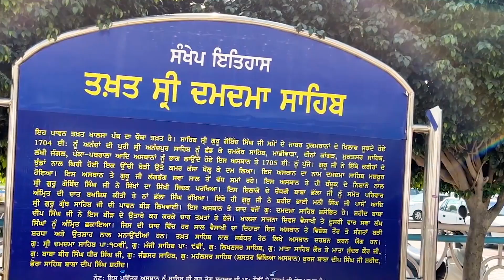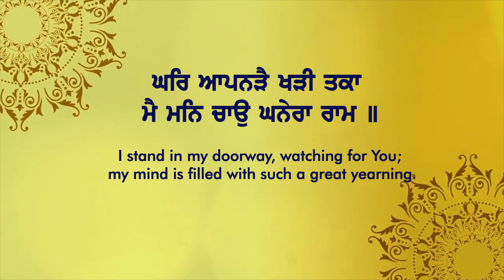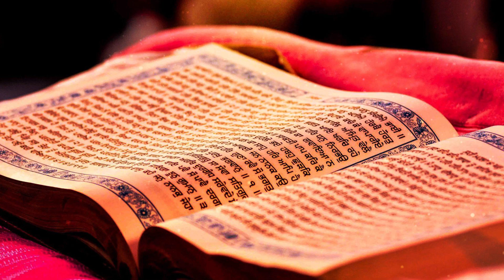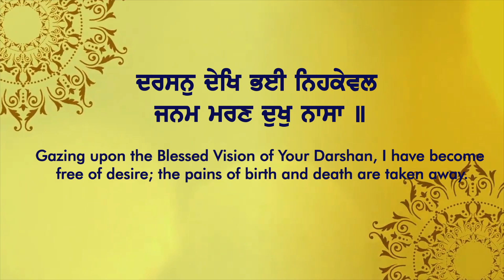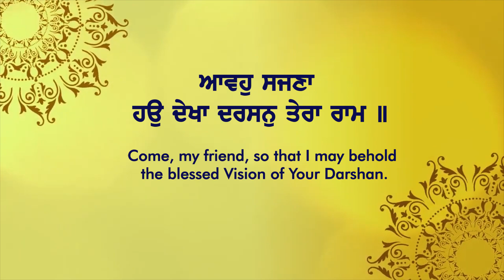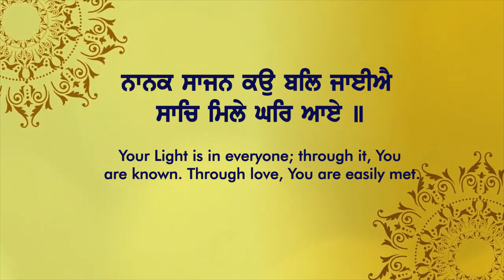Hau Dekha Darshan Tera Raam New Shabad Gurbani Kirtan 2024 Latest Shabad Kirtan Waheguru Simran Live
Credits
Title: Hau Dekha Darshan Tera Raam
Raagi :Bibi Jaswinder Kaur Gakhlan Wale